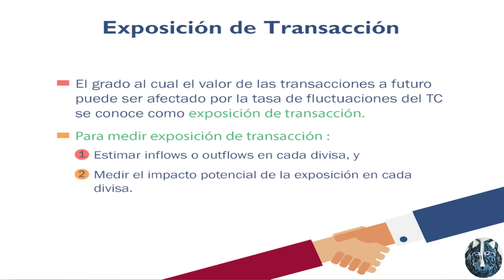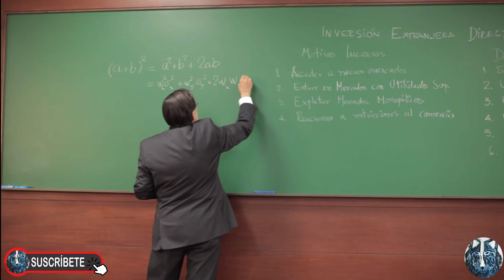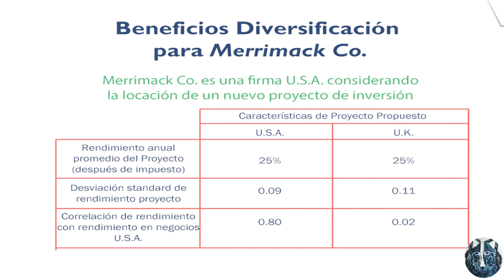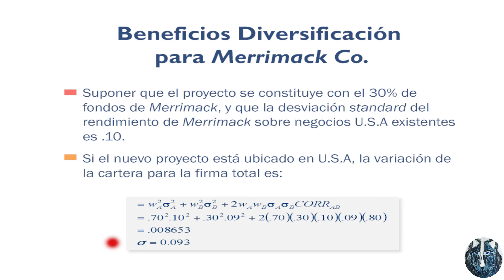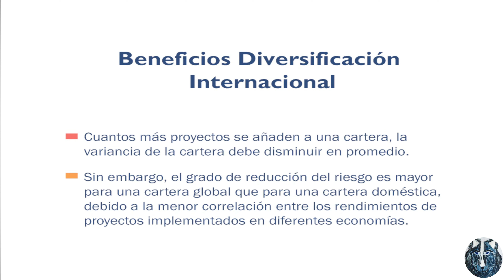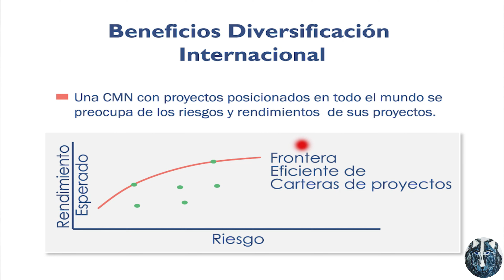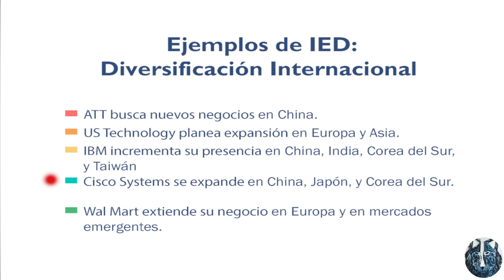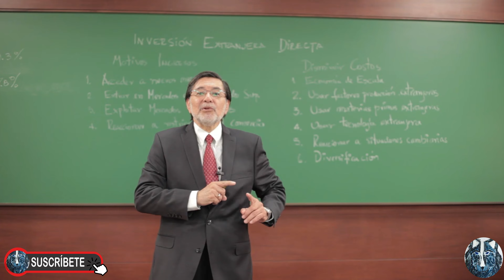Exposición de Transacción Medir el Impacto Potencial Beneficios de Diversificación Internacional Eje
Globalización y corporaciones multinacionales Teoría de Ventaja Comparativa, Teoría de Mercados Imperfectos, y Teoría Ciclo del Producto

Balanza de pagos - Explicar cómo los flujos internacionales de fondos, en especial las Inversiones y las Exportaciones están influenciados por factores económicos

La cuenta financiera (incluida en cuenta capital) resume el flujo de fondos resultante de la venta de activos entre un país específico y todos los otros

Balanza de pagos - Flujos Comercio Internacional - Factores que afectan los FCI -  Flujos Internacionales de Capital  - Agencias Facilitadores de Flujos Internacionales

Describir los siguientes Mercados Financieros Internacionales - Mercado de divisas - Mercado de Bonos - Mercado de Acciones - Transacciones de divisas

Interpretando las cotizaciones de divisas directas e indirectas tipo de cambio cruzado Mercado de eurodivisas Mercado de eurobonos

Factores que influencian los Tipos de Cambio - Valor de Índice de Divisas en el tiempo con respecto al dólar

Derivados cambiarios - Diferentes Mercados de Transacciones - Divisas Mercado de TC SPOT - Contratos Forward - Contratos Futuros - Contrato de Opciones

Paridad de las tasas de Interés -  Arbitraje Internacional - Arbitraje Localización - Arbitraje Triangular - Arbitraje de Interés Cubierto

Paridad de Tasa de Interés - Derivación de PTI - Determinación de Prima Forward - Análisis practico de Tasa de interés

Veremos el Mercado Futuro de Divisas - Mercado Opciones de Divisas - Opciones Compra o Ventas de Divisas - Impacto Derivado de Tipo de Cambio en Valor CMN

Teoría de Paridad de Poder de Compra (PPC)
Explicación de Relación Inflación vs Tipo de Cambio - Forma Absoluta de PPC - Forma Relativa de PPC

Relación Paridad de Poder de Compra Simplificada Comprobando la teoría PPC - Test estadístico - Derivación de la teoría del PPC - Efecto Fisher

Inversión Extranjera Directa (IED) Motivación IED – Motivos Relacionados a Costos - Porque invertir en otro País – JOINT VENTURES

Exposición de Transacción - Medir el Impacto Potencial - Beneficios de Diversificación Internacional - Ejemplos de Inversión Extranjera Directa - Reducción de Costos

Mod05-01 Presupuesto de Capital en CMN Perspectiva Subsidiaria vs Matriz Remitiendo Ganancias de Subsidiaria a Matriz Perspectiva Subsidiaria vs Matriz Insumos para Presupuestos de Capital CMN

Mod05-02 Análisis de Presupuestos de Capital Multinacional Presupuestos de Análisis de Capital Factores a Considerar en Presupuestos de Capital CMN Ejercicio